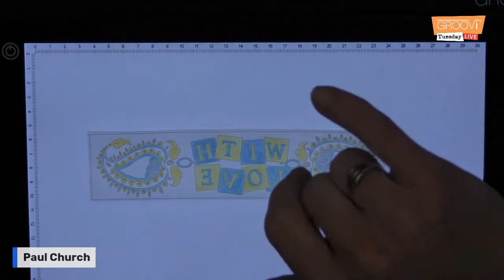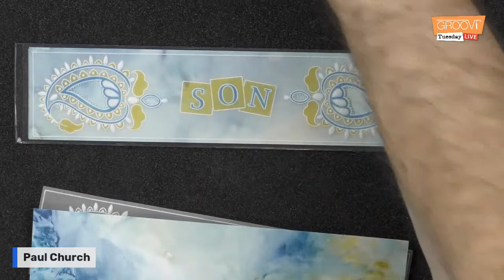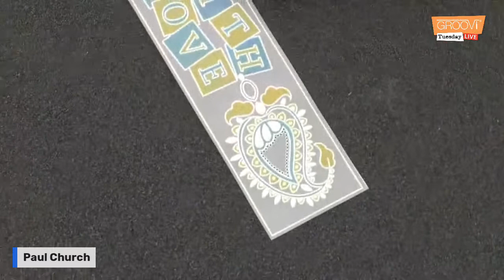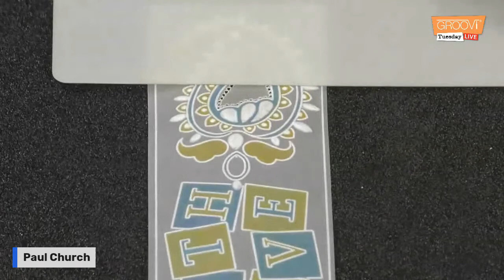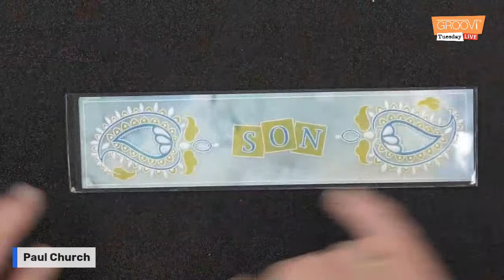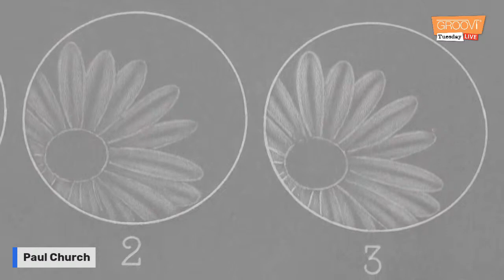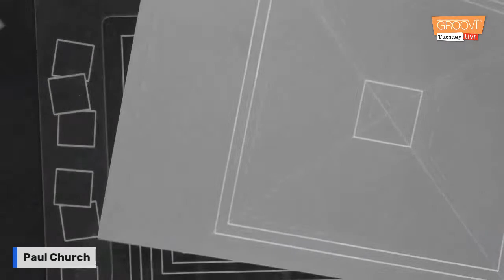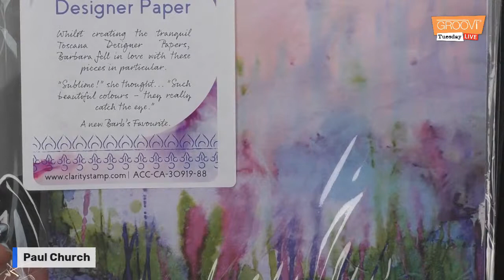Groovi Tuesday - Episode 17 - A little bit of Picot!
Time to finish off our bookmark with a little bit of Picot Cutting!